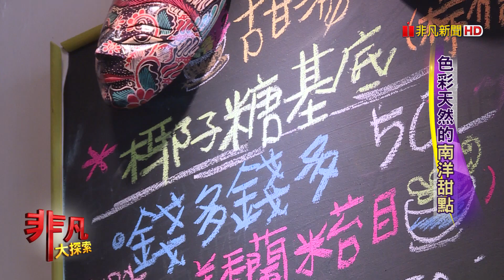【非凡大探索】東南亞風味料理 - 色彩天然的南洋甜點【1037-6集】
東南亞風味料理 - 色彩天然的南洋甜點

店名：艷麗Pondok Sunny
老闆娘：姚燕麗
地址：新竹市香山區牛埔北路30號
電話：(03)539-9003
營業時間：周五~周一 11:30~14:30、17:00~20:30
周二~周四 休
推薦：原味千層派 $60
塔蘭娘惹糕 $25
青檸金桔檸檬霜 $80
南洋珍寶 $70